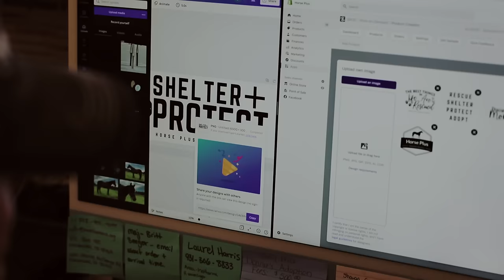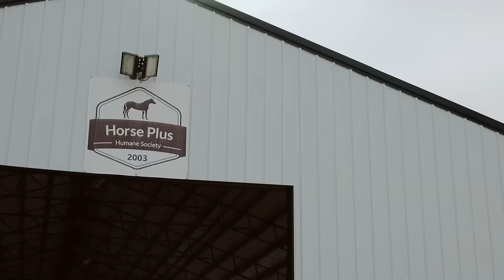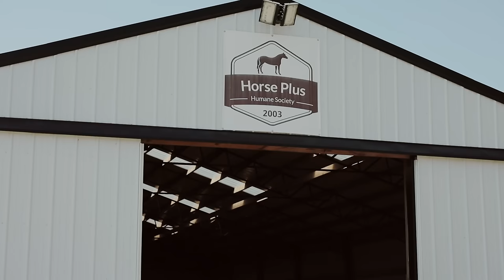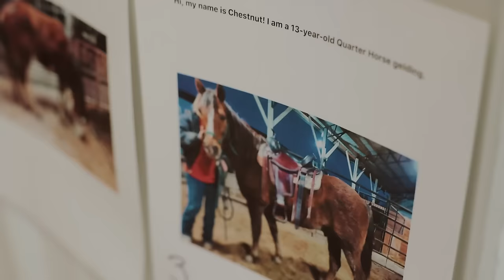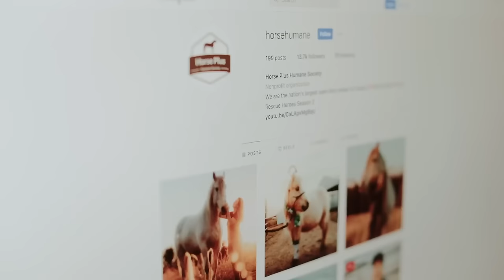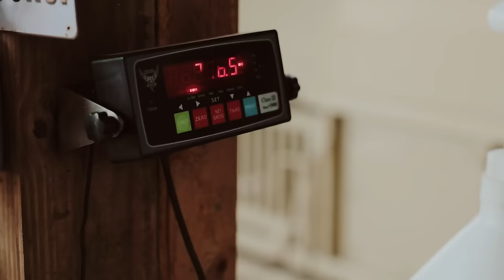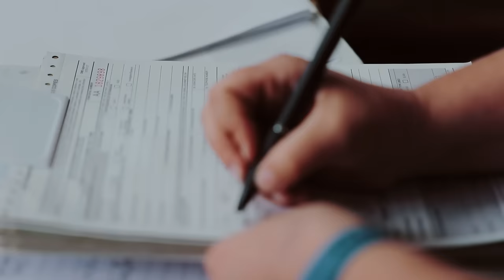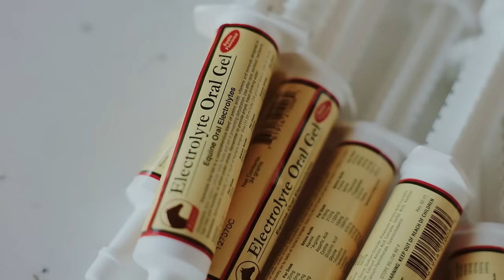We Rescued 4 Draft Horses from Auction | Horse Shelter Heroes S3E6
In this extra-long episode of Horse Shelter Heroes, Doc is back for auction intake, where he helps with the intake of 36 horses rescued from auction.  That's not all you'll watch, Keith is working on the vet hospital, horses are cared for, Tanner sings to some very large pigs, and a whole lot more.  Don't miss a single minute!

Help Rescue, Shelter, and Protect Horses - Give Now!

By phone: 1-888-HPHS-077